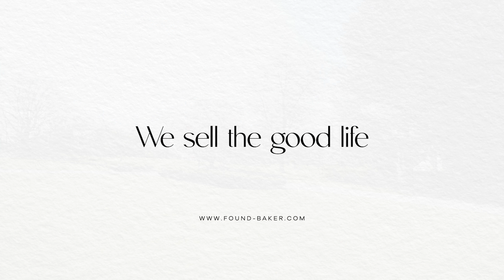Villa Eylenbosch | Dilbeek